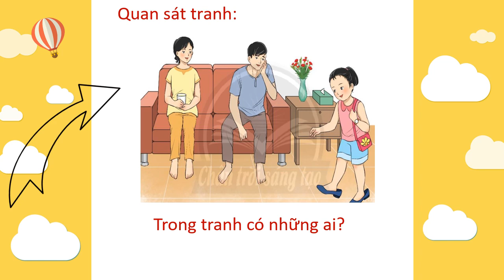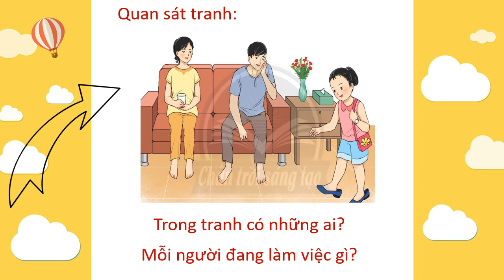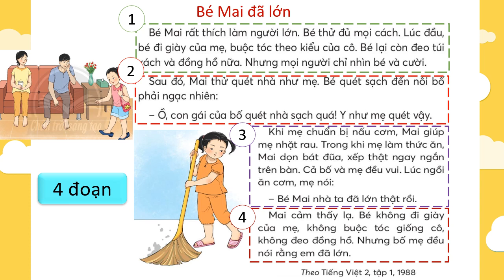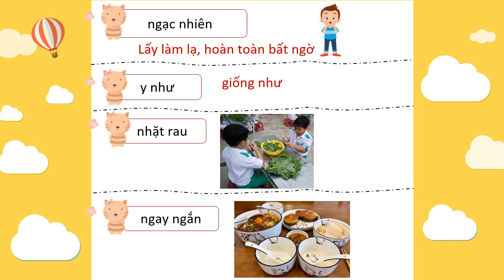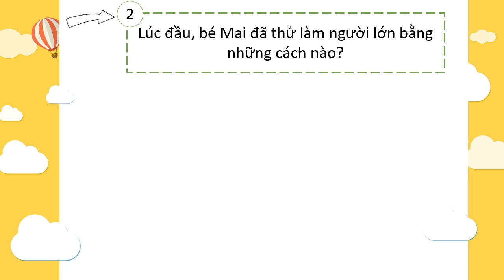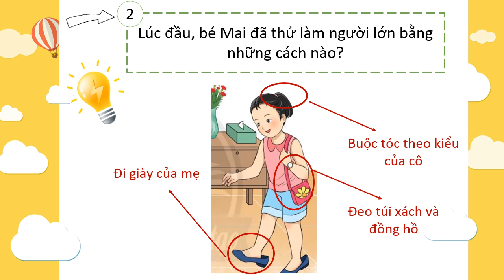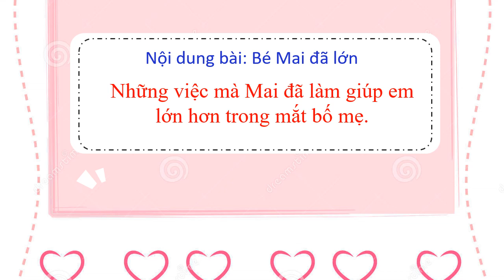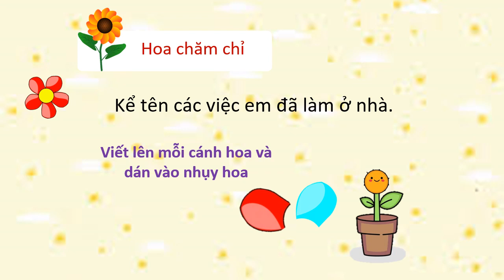KHỐI 2 - TUẦN 1 - TIẾNG VIỆT Tiết 1,2